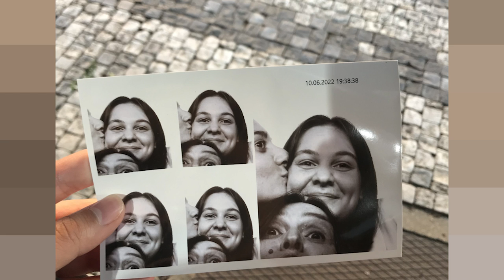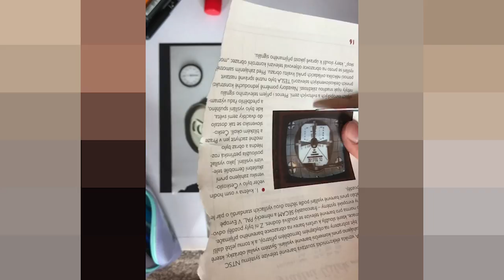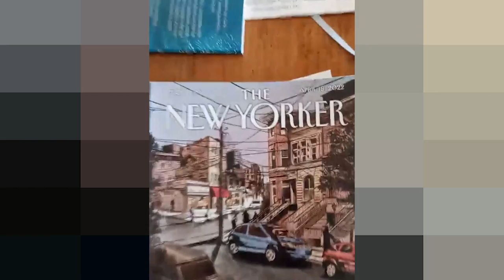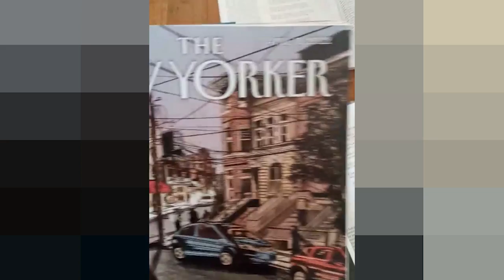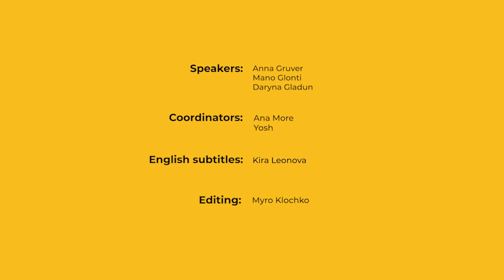Bucha, Donetsk, Kharkiv: Ukrainian poets about lost home and being a woman during the war [ENG SUBS]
How is poetry transformed during a war and loss of home? What is it like to be a refugee? Where is the limit of feminism in poetry? What threatens the feminism more: the radicalization of Europe and the USA or the Russian invasion?

Listen to the ninth episode of the "Feminists about the war" podcast. Our guests:

🔥'Feminists about the war' is a series of informal feminist talks. First-hand testimonies and thoughts of women active in civic activism before and during the full-scale Russia's invasion are equally important as reports about political decisions.

⚙️'Feminist workshop' is a non-governmental organization. Since 2014 we create a space for strengthening the feminist community in Lviv and Ukraine. After the beginning of the full-scale invasion we also focus on providing humanitarian aid and work at the creation of the shelter for women that lost their homes.